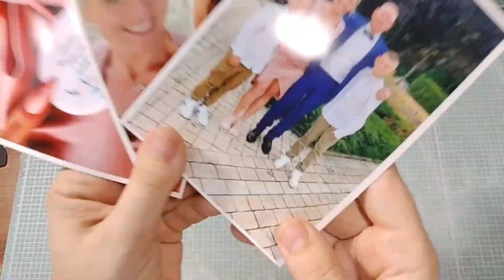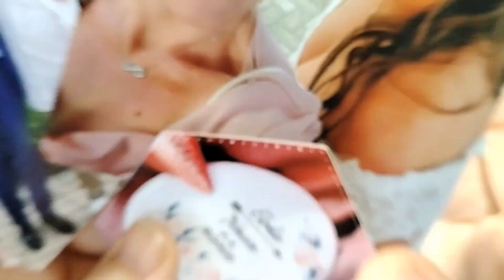{Tuto} Page 30x30, Pochoir simple et efficace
Pochoir lion

Magical Lindy's : Pinkies UP pink
Poudre à embosser Lindy's : Midnight Sapphire

Tag Nuances de Bleu by @quiscrap

Merci d'avoir suivi ma vidéo,
J'espère que vous avez aimé et qu'elle vous a inspiré pour de belles créations 🥰

Ou me laisser un petit commentaire, ça fait toujours plaisir 😘

À bientôt pour d'autres aventures créatives 😉
Bon scrap à toutes!!!